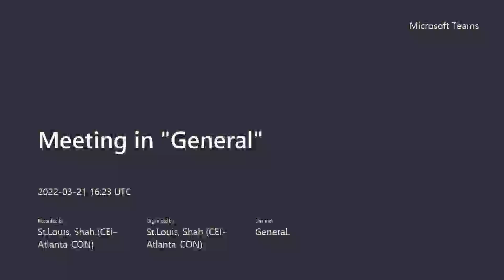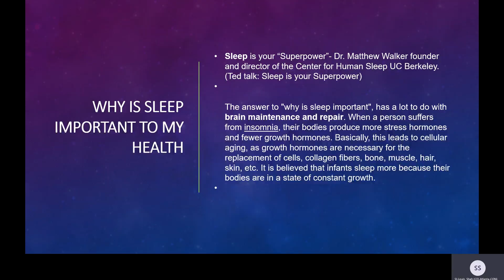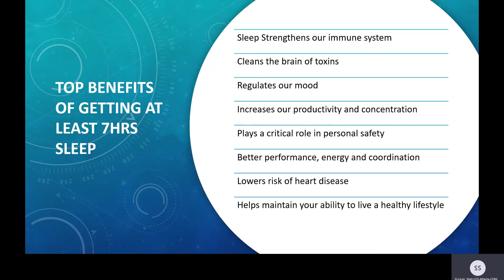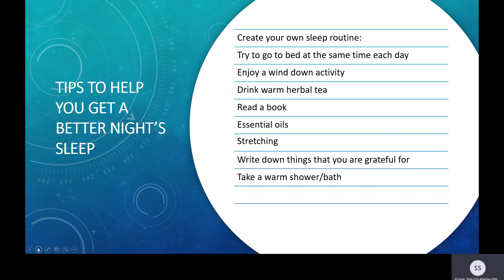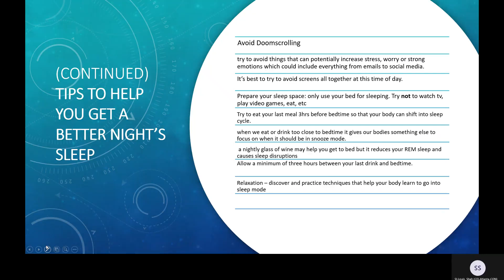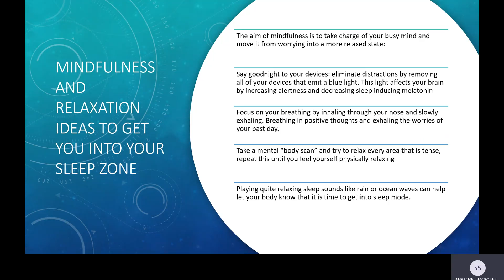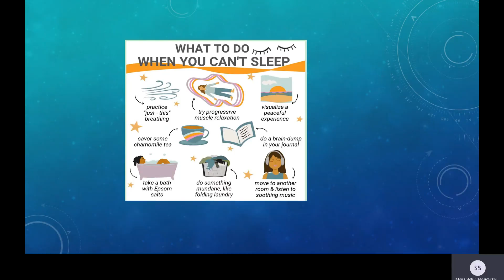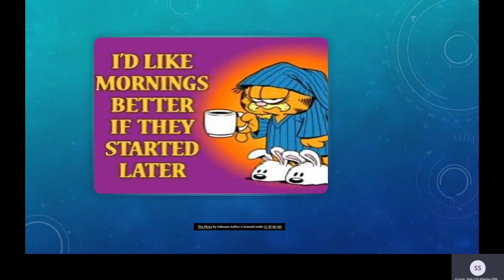Sleep Awareness Workshop